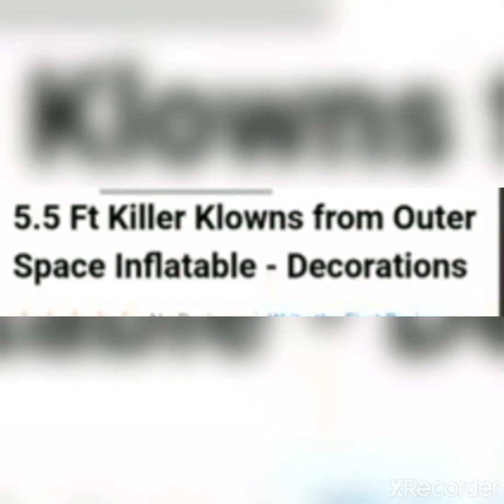Killer klowns from outer space inflatable - Spirit Halloween 2022 pictures